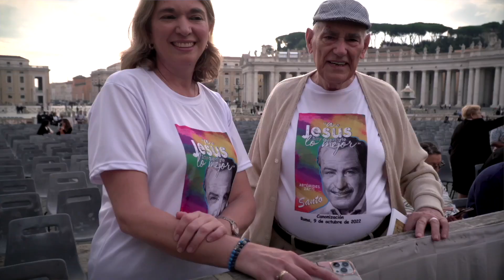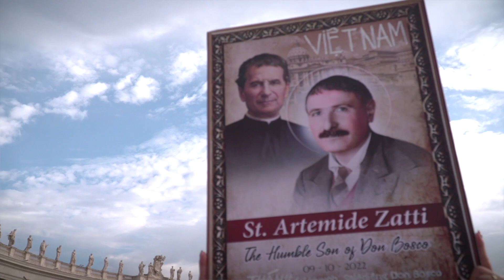Canonizzazione di Artemide Zatti - Piazza San Pietro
A un mese dalla grande festa per la canonizzazione di Artemide Zatti, abbiamo preparato una sintesi di tutto ciò che si è svolto in Vaticano, l'8 e il 9 ottobre 2022, insieme a Papa Francesco, al Rettor Maggiore e a tutta la Famiglia Salesiana.